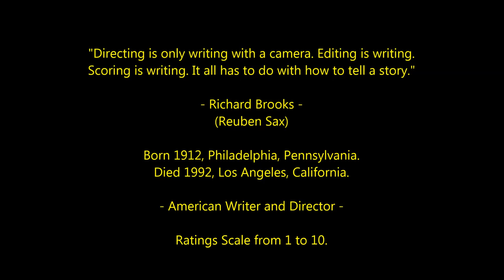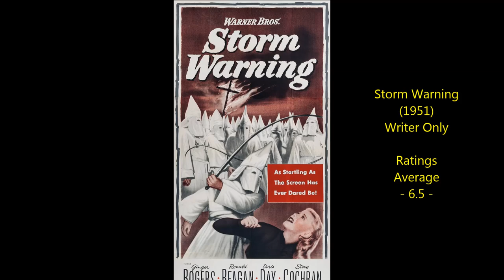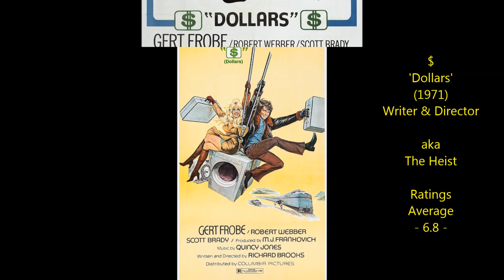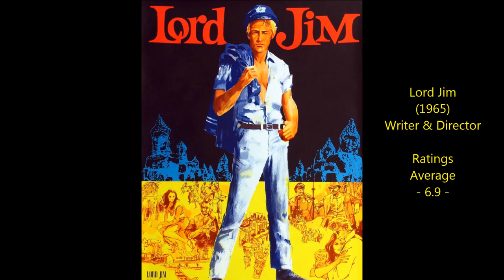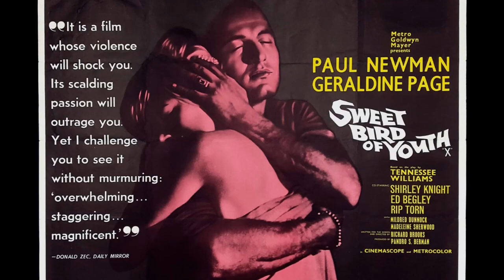Richard Brooks - Top 30 Highest Rated Movies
Countdown to Richard Brooks' highest rated films 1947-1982
Oscar-Nominated Director & Oscar-Winning Writer